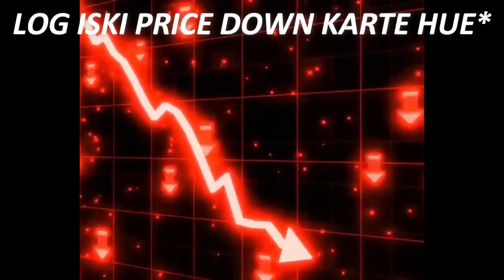I Grinded 100 HOURS For This Bow.... | Hypixel Skyblock | Minecraft Hindi | #22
-Hello guys,

-I Grinded 100 Hours For This Bow in hypixel Skyblock